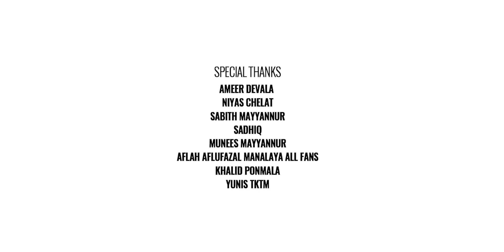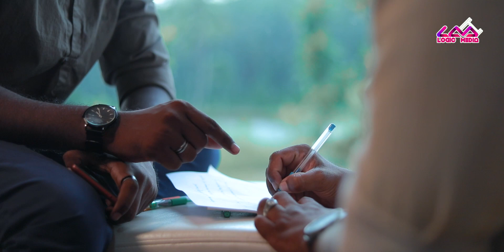വല്ലാത്ത ഒരു ഫീൽ ആണ് ഈ പാട്ടിന് | Nazraara -2 | Fazal Manalaya | Muneer | Salahu | Logic Media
Album :   Nazraana - 2

Lyric, music, sing - fazal Manalaya

Producer :  muneer odamala

Director  : salahudheen mp

Codintr: sajeer p

Recording :   Jazz studio perinthalmanna

Mixing :  Lijith

 Camera : Edit :   Snapshoot Team